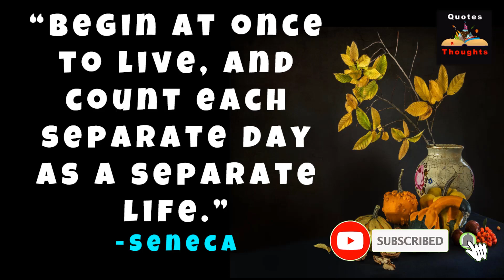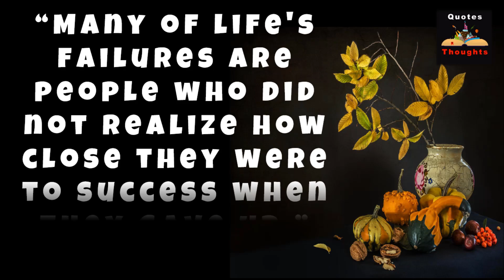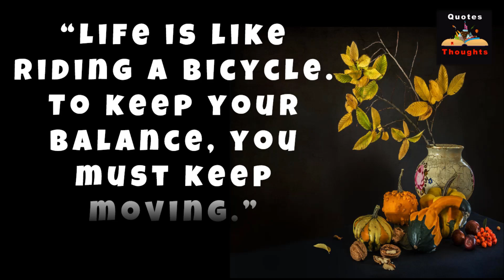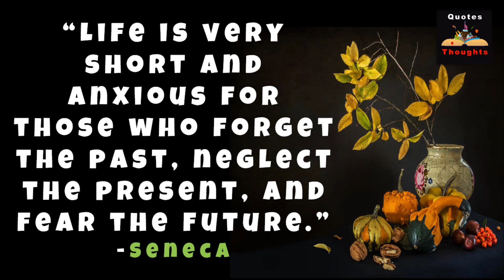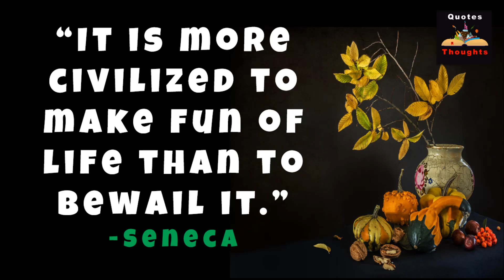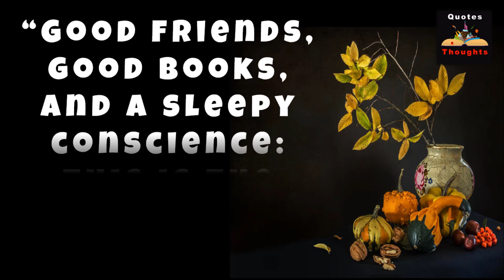Life Quotes - English Quotes